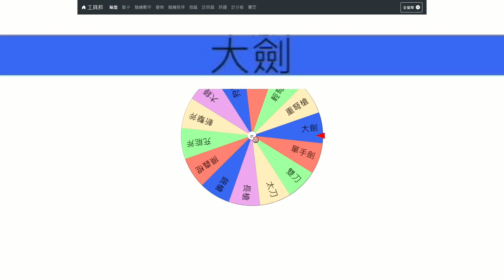每日狩獵隨機世界冰原魔物 直到魔物獵人荒野發售為止 Day.5 激昂金獅子